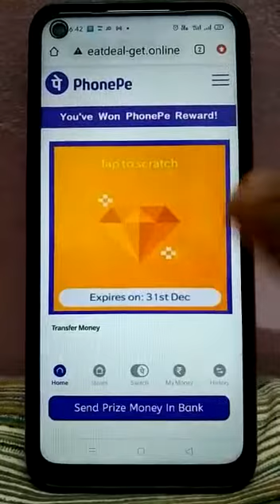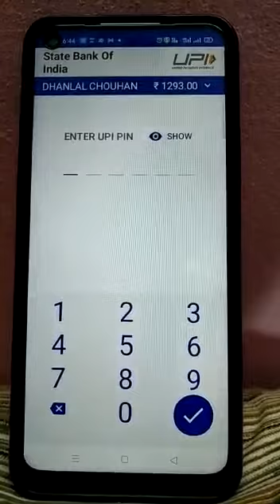phone pe ഓൺലൈൻ തട്ടിപ്പ് സംഘം ശ്രദ്ധിക്കുക.